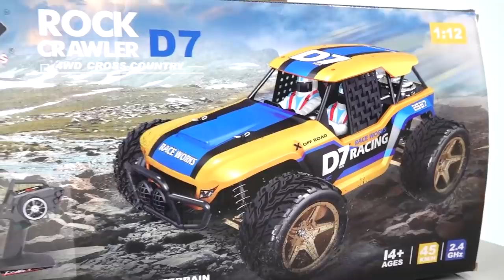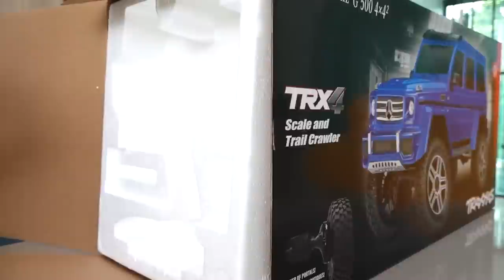Yejun plays with cars on power wheels and races on playground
Yejun plays with cars on power wheels and races on playground with kids 🌈 Funny videos for children every day 👋 Best Yejun videos With kids